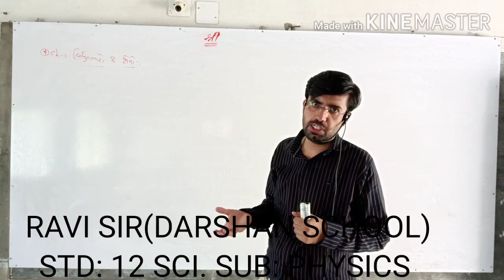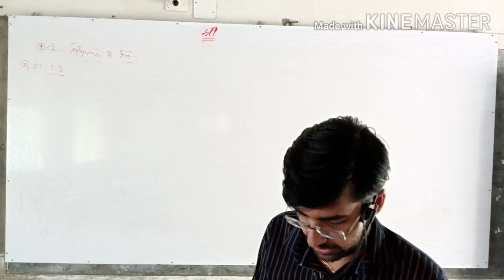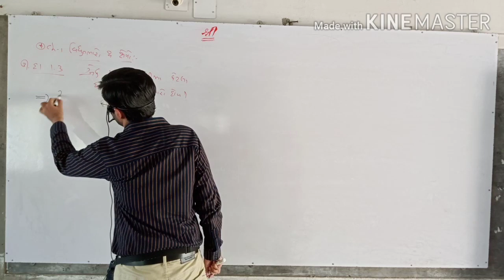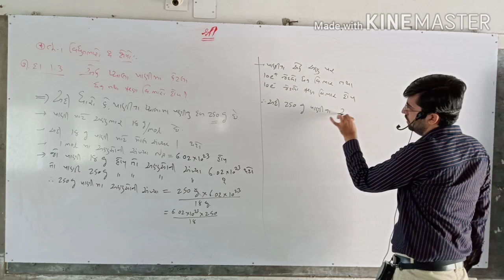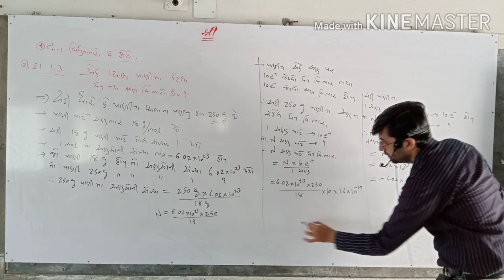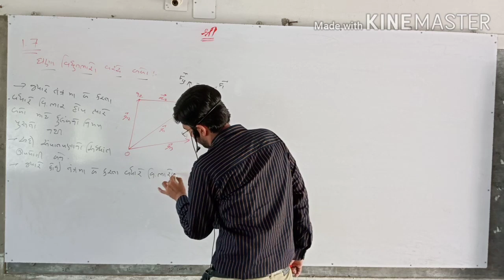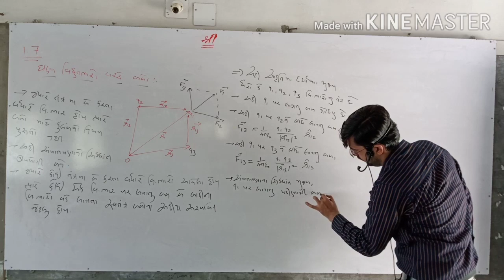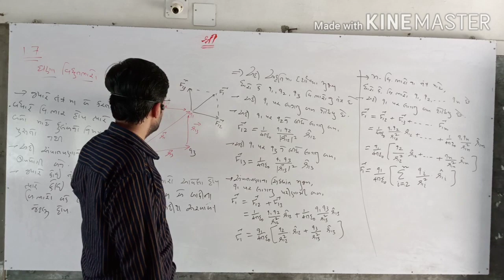RAVI SIR (DARSHAN SCHOOL)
STD: 12 SCI. SUB: PHYSICS